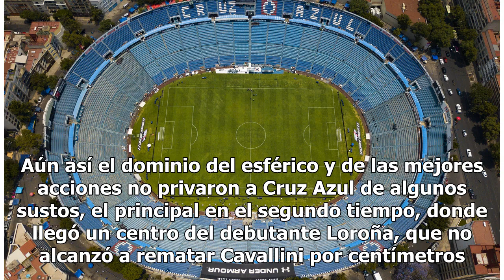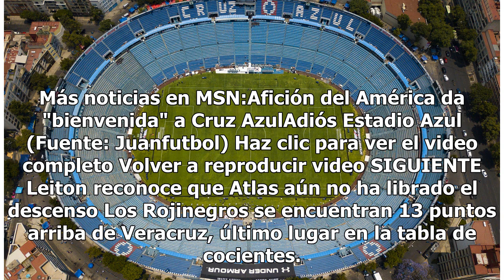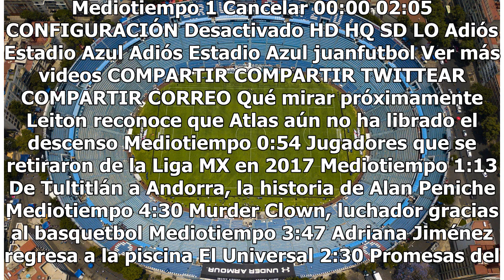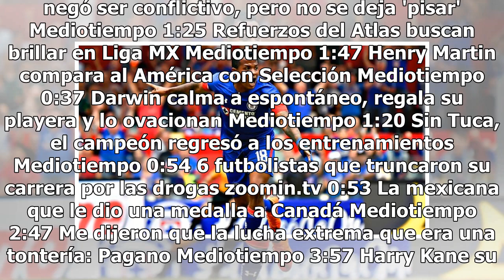Tras 22 años, Cruz Azul tuvo regreso mágico al Estadio Azteca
Cobijado por miles de gargantas coreandoa Cruz Azul y con un eufórico Pedro Caixinha levantando las manos, la Máquina celeste goleó 3-0 a Puebla su primer partido en esta nueva era en el Estadio Azteca. Para alcanzar tal felicidad, los seguidores tuvieron que esperar casi 80 minutos entre lamentos p...